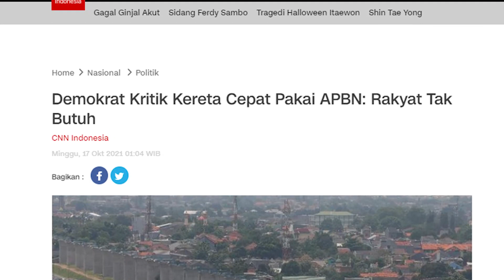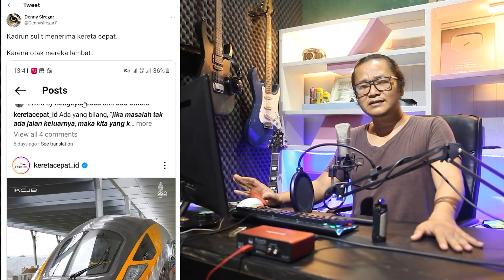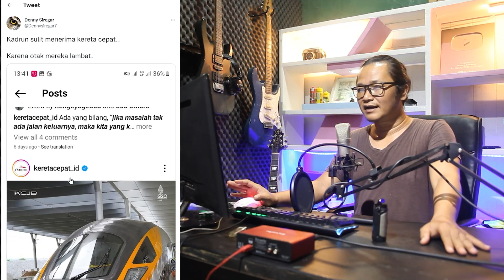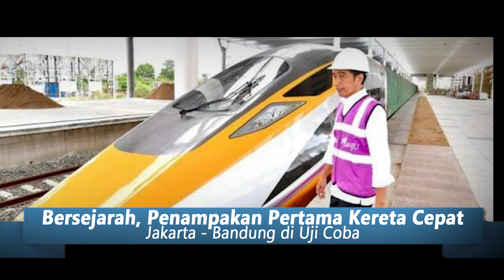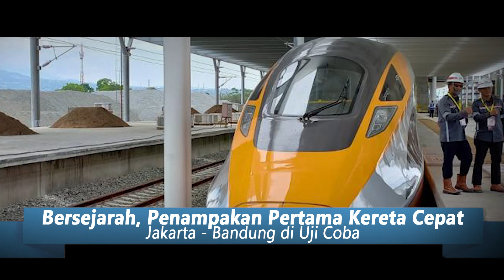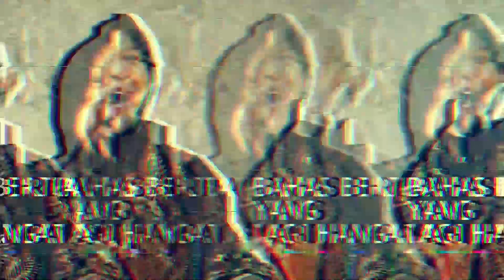BENAR-BENAR NEKAT!!BANG DENNY SAMPAI BERANI LAKUKAN INI!!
berita terbaru,
Kereta cepat Jakarta - Bandung akan segera dilakukan uji coba perdananya dan akan mulai beroprasi bulan Juli 2023.